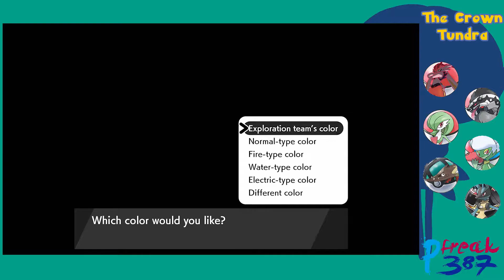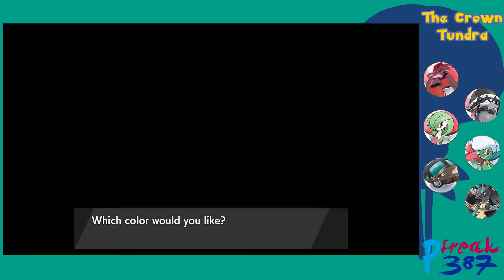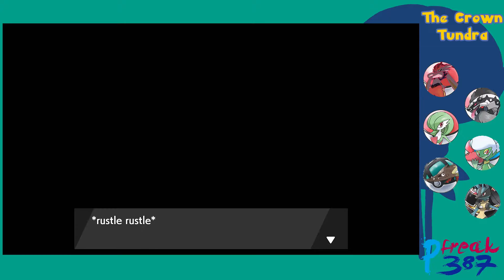Pokemon Shield The Crown Tundra Part 2 The King Calleth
We follow Peony to the poorly named Freezington and learn about the legend there, as well as find some ruins that both give us trouble and reward us.